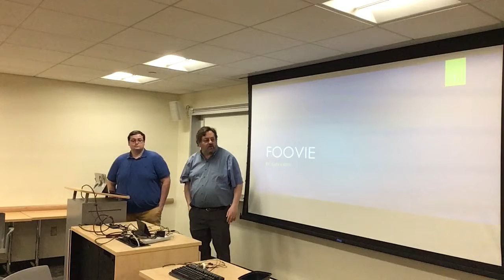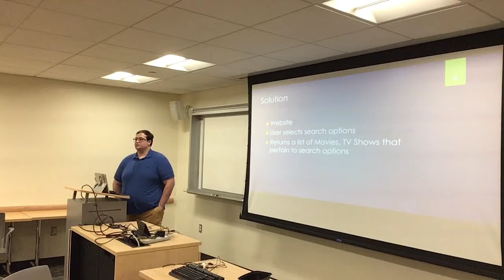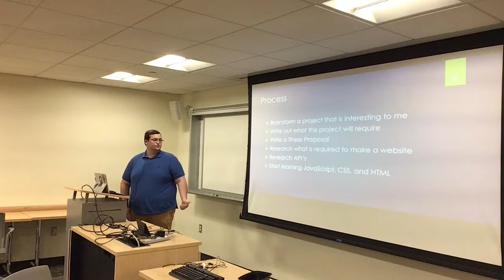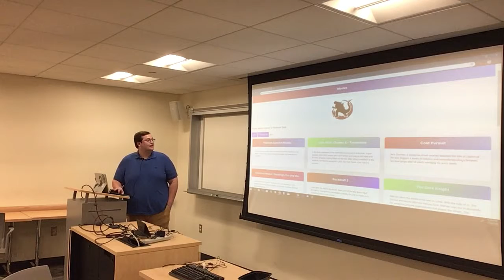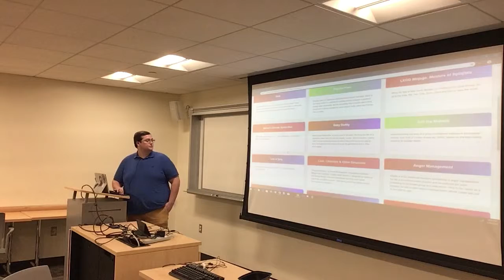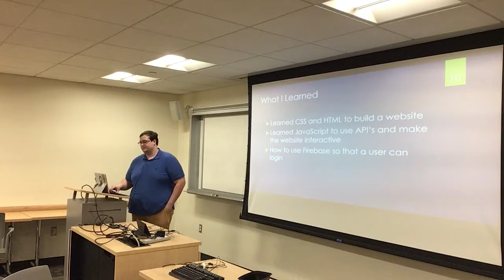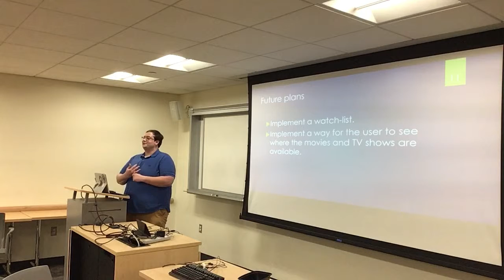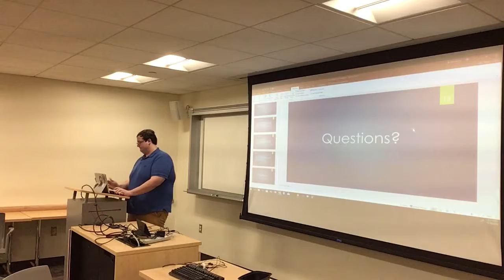Alex Kristy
Carthage College Computer Science Capstones 2019